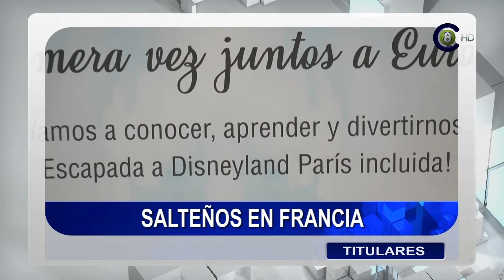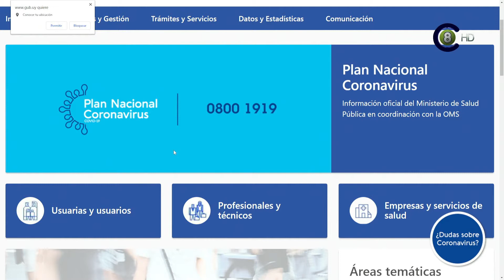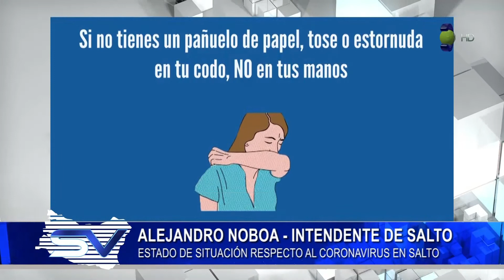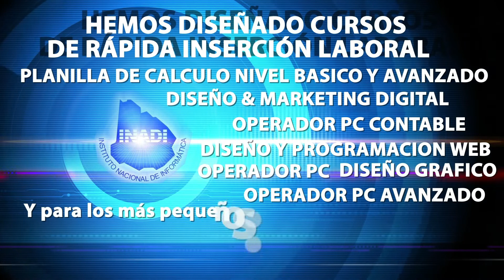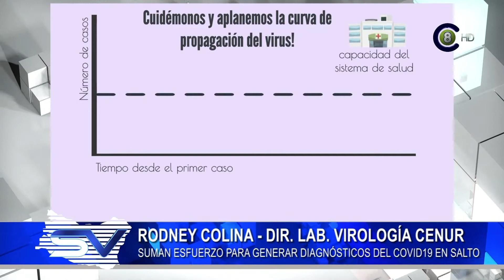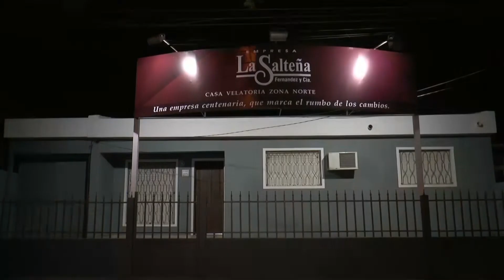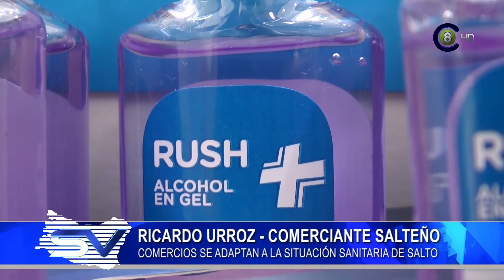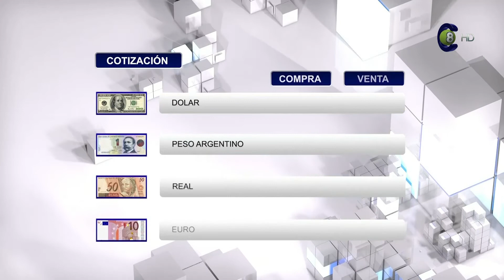Salto Vision 18-03-20 Edición Central